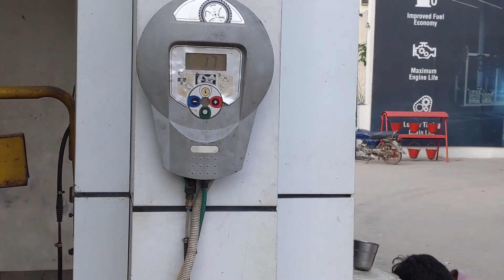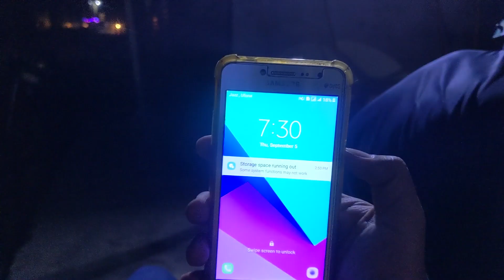Ab kya kru